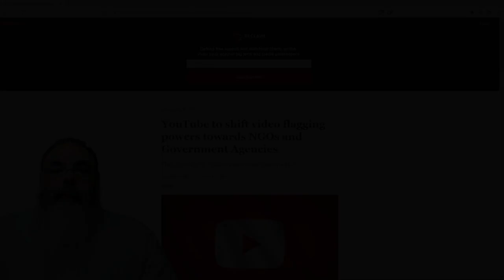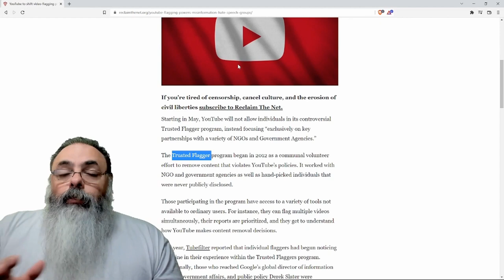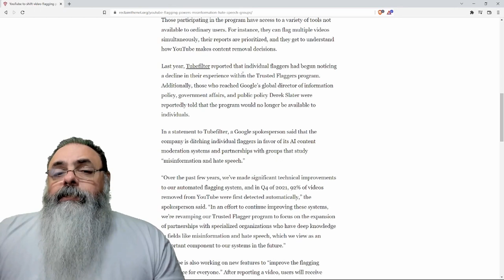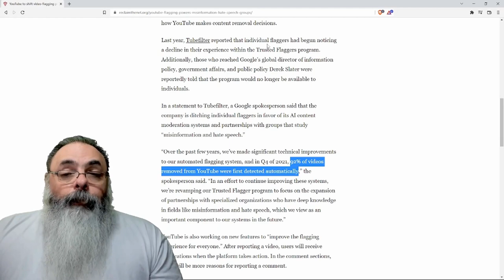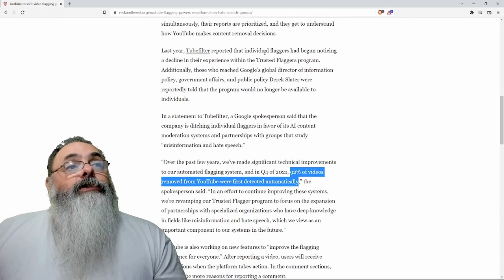YOUTUBE vai focar censura de conteúdo em parcerias com ONGs e GOVERNO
"..censura privada?

Se gosta da nossa curadoria de vídeos, nos patrocine com um PIX para